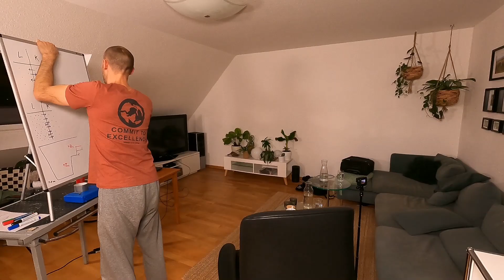Fundi aus Instruktorsicht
Heute möchte ich dir zeigen, wie ein Fundamentals aus Sicht eines Instruktors abläuft. Weil ich während eines echten Kurses keine Energie mehr dafür habe, morgens und abends die Kamera auszupacken, habe ich das Ganze für dich so realistisch wie möglich nachgestellt.

Viel Spaß
Sebastian

Vorbereitung: 0:00
Tag 1: 1:52
Tag 2: 5:18
Tag 3: 11:31
Tag 4: 16:44